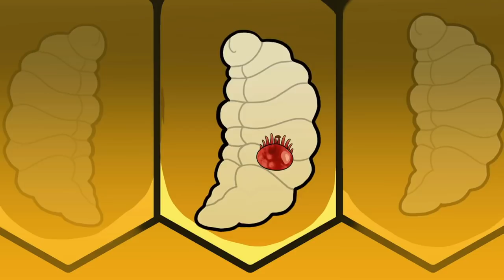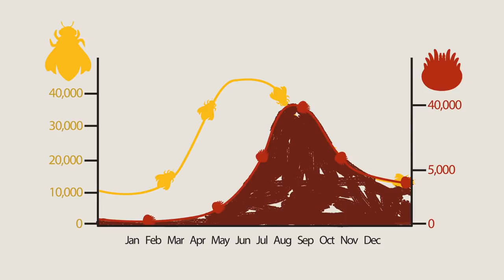Знакомство с клещом Варроа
оставьте комментарий.
Можно поддержать и материально.